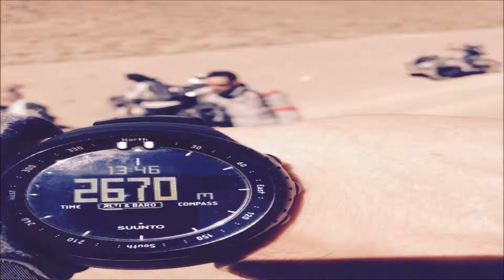GRbike Morocco EXperience. day 15,16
Te gustaría tener un vídeo parecido de tus imágenes y no sabes  como hacerlo? hablamos?... escríbeme al twitter y seguro hacemos algo divertido.  @charlyinaction